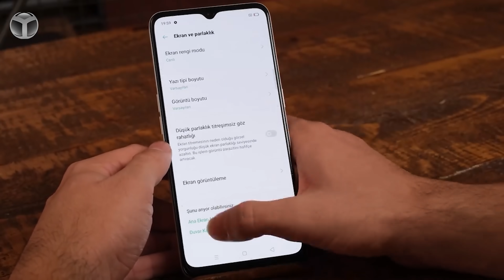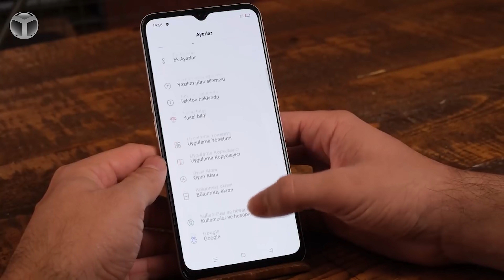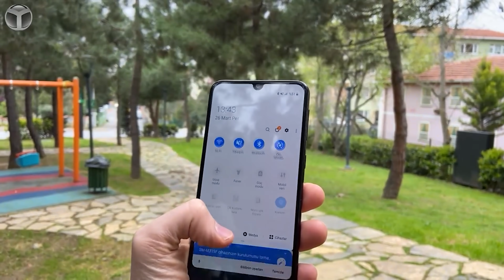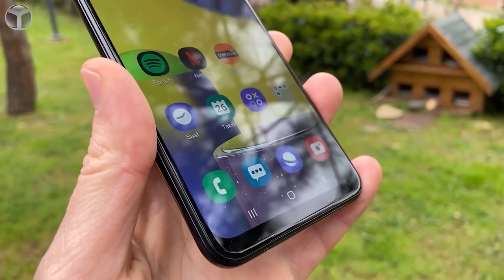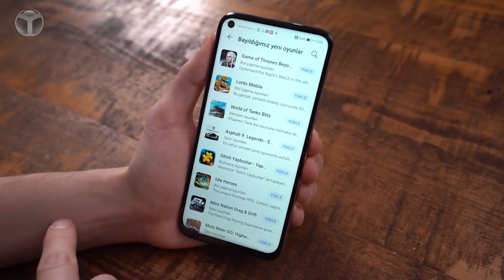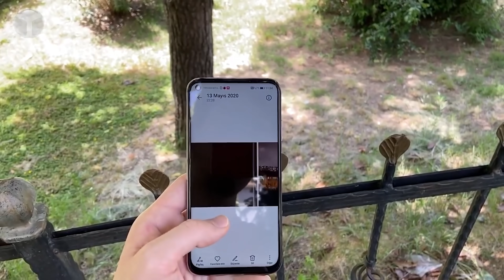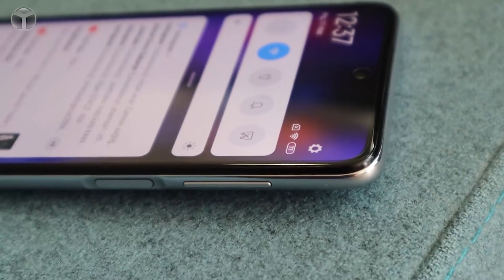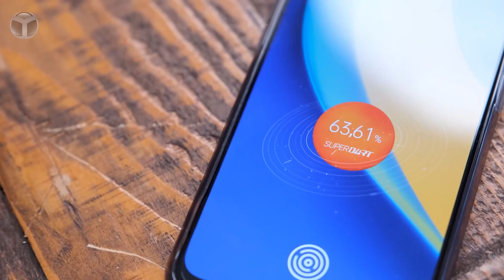2.500 - 3.500 TL arası en iyi telefonlar - Ocak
Teknoloji dünyasındaki üretim maliyetlerinin artışı ülkemizde kurun son durumu ile birleşince kullanıcılar için yeni bir akıllı telefon satın almak incelikle araştırılması gereken bir karar haline geldi. Biz de bu noktada 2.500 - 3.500 TL arası akıllı telefon önerilerimizle sizlere yardımcı olmak istedik. İyi seyirler…

Oppo A73 128 GB

Tasarımı ile bulunduğu fiyat aralığında fark yaratan Oppo A73 Qualcoomm’un Snapdragon 662 işlemcisine sahip. 2.0 GHz işlemci frekansında çalışan 8 çekirdekli bu işlemciye OPPO A73’de Adreno 610 grafik işlemcisi eşlik ediyor. 4 GB’lık LPDDR4x RAM ile donatılan akıllı telefonda OPPO 128 GB’lık dahili depolamada karar kılmış.

Telefonun ekran tarafında sunduklarına gelecek olursak telefon, 6.44 inçlik FHD+ AMOLED bir ekranla geliyor. 409 PPI piksel yoğunluğu ile 60 Hz tazeleme hızında çalışan ekranın bu modelde kasaya oranı yüzde 86.98 seviyesinde.
OPPO A73 dört arka kamerası ile portre, makro ve ekstra geniş açılı çekimler yapabiliyor. OPPO A73, 16 megapiksellik, F2.2 diyafram aralığına sahip bir ana kameraya sahip. Bu ana kameraya telefonda 8+2+2 megapiksellik yardımcı kameralar eşlik ediyor. Telefon video tarafında 1080p çözünürlüğünde 30 FPS çekimler gerçekleştirebiliyor. OPPO A73’ün ön kamerası ise 16 megapiksel çözünürlüğünde ve 30 FPS’te 1080p çekimler gerçekleştirebiliyor.

Samsung Galaxy M31 128 GB
Listemizin ikinci sırasında bir Samsung modeli olan Galaxy M31 yer alıyor. 2.3 GHz işlemci frekansında 8 çekirdekli Exynos 7 serisi 9611 modeline sahip akıllı telefon,  6 GB RAM kapasitesi ve 128 GB dahili hafızaya sahip. Telefonun hafızası, harici kart desteği ile 512 GB’a kadar artırılabiliyor.

6.4 inç boyutunda FHD+ çözünürlükte Super AMOLED bir ekrana sahip akıllı telefon, 403 PPI piksel yoğunluğunda ve 60 Hz ekran tazeleme hızıyla çalışıyor. Telefonun ekran kasa oranı yüzde 83.35 seviyesinde.

Telefon dört arka kamera ile birlikte geliyor. 64 megapiksellik ana kameraya bu modelde 8+5+5 megapiksellik yardımcı kameralar eşlik ediyor. Bu sayede telefon 30 FPS’de 2160p çözünürlüğünde videolar kaydedebiliyor. Telefon ön kamerası ise 32 megapiksel ki bu ön kamera ile de yine 30 FPS 2160p video kaydetmeniz mümkün.

Huawei P40 Lite 128 GB
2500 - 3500 TL arası en iyi akıllı telefonlar listesinde çok sayıda artıya ve eksiye aynı andan sahip olan tek ürün Huawei P40 Lİte. Zira telefon Kirin 810 işlemcisi ve 6 GB RAM kapasitesi ile sınıfından beklentileri karşılayabilecek bir yetkinliğe sahip. Ancak Google Play yerine Huawei App Gallery kullanmak, kullanıcıların bazıları için olumsuz karşılanabiliyor.

Ekran tarafında ise Huawei P40 Lite, 6.4 inçlik FHD+ çözünürlüğünde bir IPS LCD ekrana sahip. Bu ekranın piksel yoğunluğu 398 PPI ile sınırlı. Telefonun ekran kasa oranı ise yüzde 83.26 seviyesinde.

Huawei akıllı telefonlarının fotoğraf kalitesi malumunuz. Huawei P40 Lite modelinde de kamera konusunda ödün vermiyor ve telefonu 48+8+2+2 megapiksellik 4 arka kamera ile güçlendiriyor. Bu kameralar sayesinde akıllı telefon hem bir akıllı telefondan beklenen her modda fotoğraf çekebilirken hem de 30 FPS 1080p’de video kaydı alabiliyor. Huawei P40 Lite’ın ön kamera kamera çözünürlüğü ise 16 megapiksel.

Xiaomi Redmi Note 9 Pro 128 GB

Listemizin dördüncü sırasında Xiaomi Note 9 Pro yer alıyor. Qualcomm’un Snapdragon 720G işlemcisine sahip akıllı telefon, 6 GB RAM ve 128 GB dahili depolama ile geliyor. Harici kart desteğine sahip akıllı telefonun hafızası bu sayede 512 GB’a kadar artırılabiliyor.

6.67 inçlik FHD+ çözünürlüklü bir IPS LCD bir ekrana sahip Xiaomi Note 9 Pro, 395 PPI piksel yoğunluğuda 60 Hz’lik bir ekran tazeleme hızı sunuyor.

Xiaomi Redmi Note 9 Pro kamera tarafında 64 megapiksel çözünürlükte fotoğraflar çeken bir ana kameraya sahip. F1.89 diyafram aralığına sahip bu ana kamerada 8+5+2 megapiksellik yardımcı üç lens eşlik ediyor.

realme 7 Pro 128 GB

Listemizin en pahalı akıllı telefonu ise realde 7 Pro. Fiyat/performans endeksi ile dikkat çeken akıllı telefon Qualcomm’un Snapdragon 720G işlemcisine sahip. 2.3 GHz işlemci frekansında çalışan 8 çekirdekli işlemci Adreno 618 grafik işlemcisi ile birlikte çalışıyor. realme 7 Pro, 8 GB RAM ve 128 GB dahili depolama kapasitelerine sahip.

realme 7 Pro, 6.4 inçlik FHD+ çözünürlüklü bir Super AMOLED ekrana sahip. realme 7 Pro’nun ekranı 411 PPI piksel yoğunluğuna sahip ve 60 Hz ekran tazeleme hızında çalışıyor. realme 7 Pro’nun ekran kasa oranı ise yüzde 82.51 ile sınırlı.

realme 7 Pro, 64 megapiksel çözünürlüğünde bir ana kamera ve 8+2+2 megapiksel kalitesinde üç yardımcı kameraya sahip. Dört kameralı dizilim ile realme 7 Pro da rakipleri gibi portre, makro ve geeniş açılı çekimlerde kullanıcının yüzünü güldürüyor. Video tarafında telefon 30 FPS'te 1080p kalitesine ulaşabiliyor.